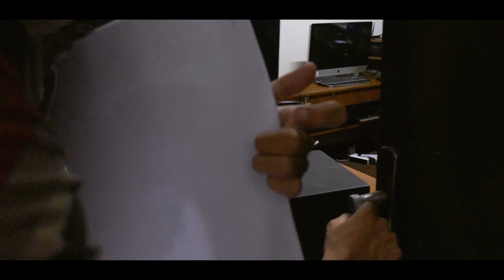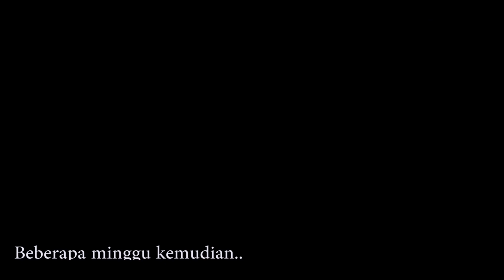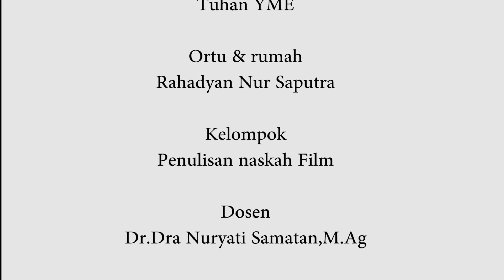Short movie - HIDDEN REASON -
Seorang mahasiswa tingkat akhir di salah satu universitas di depok,yang sedang sibuk-sibuknya mengurus skripsi akan tetapiku tidak dengan serius mengerjakan skripsi ini sehingga skripsinya terbenglekalai.Tapi semenjak ada dia,dia bisa mengubah pola pikir gue,yang awalnya gue cuek soal masalah kuliah dan kali ini gue bisa menjadi orang yang ambisius.

Suandi :
Belum Punya instagram